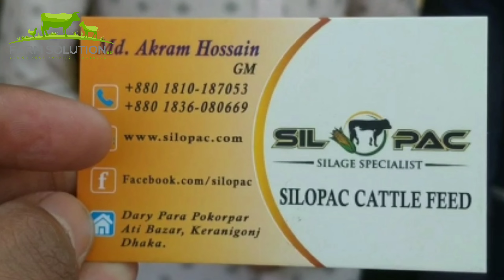সাইলেজ তৈরি করার নিয়ম || এক কেজি সাইলেজ এর দাম কত ? || ভালো মানের সাইলেজ কবে পাবেন ?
ভুট্টার সাইলেজ, সাইলেজ তৈরীর পদ্ধতি, ভুট্টার সাইলেজ উৎপাদন পদ্ধতি, ভুট্টার সাইলেজ কখন করবেন, সাইলেজ কিভাবে তৈরি করা হয়, সাইলেজ তৈরির মেশিন,সাইলেজ খাওয়ানোর নিয়ম,গরুকে সাইলেজ খাওয়ানোর নিয়ম,সাইলেজ বিক্রয় কেন্দ্র,সাইলেজ তৈরির নিয়ম,সাইলেজ কিভাবে তৈরি করা হয়,সাইলেজ এর দাম কত,সাইলেজ বিক্রয়,সাইলেজ তৈরি করার নিয়ম